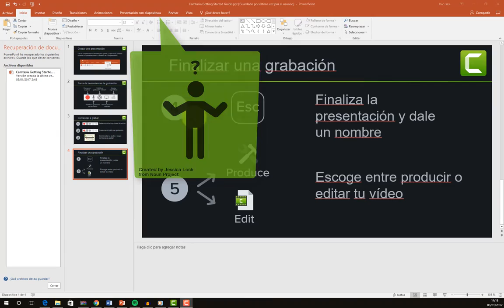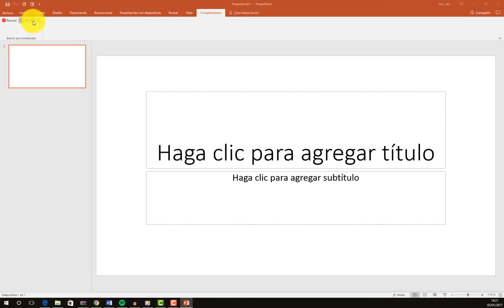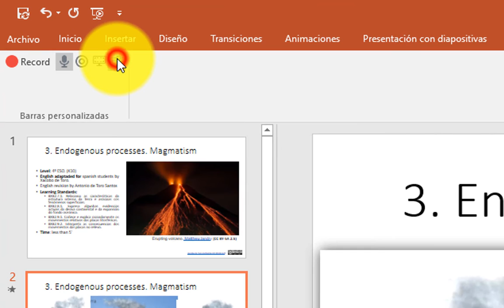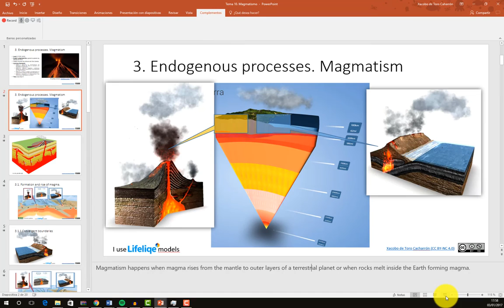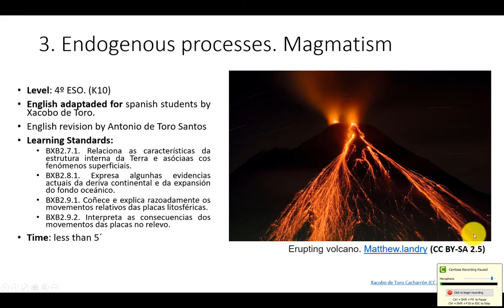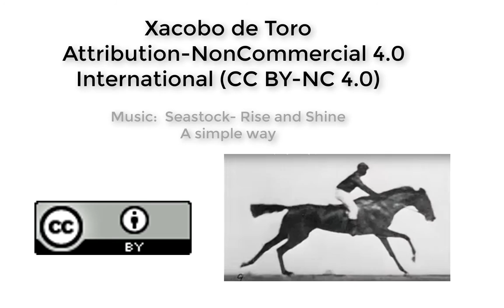Camtasia 9 Como grabar la pantalla de tu presentación PWP (esp)